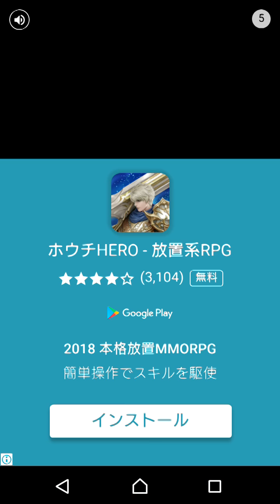【新作】NEWFOO PLANETS 【持ち上げる×回す×落とす＝新感覚の太陽系惑星パズルゲーム！】面白い携帯スマホゲームアプリ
↓ゲームのダウンロードはこちら↓
android

【持ち上げる×回す×落とす】
新感覚の【太陽系惑星パズル】ゲーム！
迷子の惑星たちを４つ繋げて、元の宇宙に転送しよう！

全50ステージの「ステージモード」に加えて、　無限に難易度が上がっていく「チャレンジモード」を搭載！
やり込み要素満載の爽快パズルゲーム！

1.積み上がっている惑星を光線で持ち上げる
2.回転／移動させて落とす
3.同じ惑星が４つ繋がると転送成功！連鎖が決まれば高得点！

新ジャンル【落ちゲー】ならぬ【持ち上げ落としゲー】が登場！
頭脳派パズルなので、脳の活性化・頭の体操にもピッタリ！

【操作方法】
1.移動したい場所をタップしてUFOを移動
2.上方向フリックで惑星を持ち上げる
3.移動したい場所をタップしてUFOを移動
4.光線のエリアをタップして惑星を回転
5.下方向フリックで惑星を落とす

【ステージモード】
全50ステージのクリアを目指すモードです。
ステージごとに難易度があり、決められた数の宇宙人がいる惑星を転送し終えればクリアとなります。

【チャレンジモード】
難易度レベルがどんどん上がって行くステージでハイスコアを目指すモードです。
連鎖や全消し、ボーナススターを転送することで高得点を目指しましょう。

【ストーリー】
舞台は、とある宇宙。
NEWFOO UFOたちが暮らす宇宙。

この世には幾千ものよく似た宇宙が存在し、それぞれに太陽系によく似た惑星たちがある。
ある時、法則の歪みによって時空迷子になってしまった「太陽系によく似た惑星たち」がNEWFOO UFOたちの宇宙に迷い込んできた。
惑星たちを元の宇宙に戻してあげる為に立ち上がったNEWFOO UFO。
数多の宇宙から迷い込んだ同じ惑星同士を４つ隣り合わせることで、元いた宇宙に転送し帰還させてあげることができる。
時が経過すると、新たに迷子になった惑星たちがどんどん迷い込んで来てしまう。

NEWFOO UFOは、全ての惑星を元いた宇宙に帰してあげられるのか。
それとも迷子惑星たちで埋め尽くされてしまうのか。
それはプレイヤーのあなただけが知る結末。